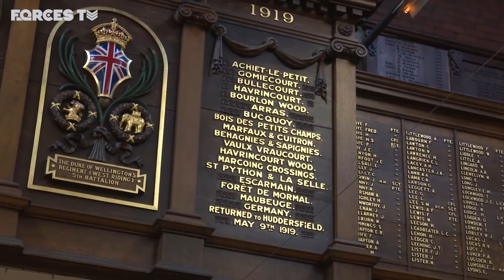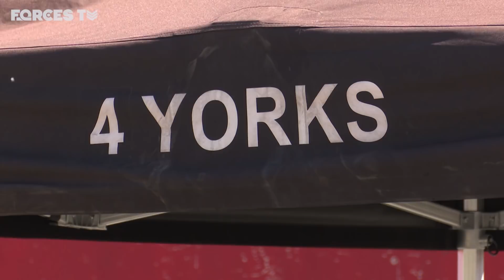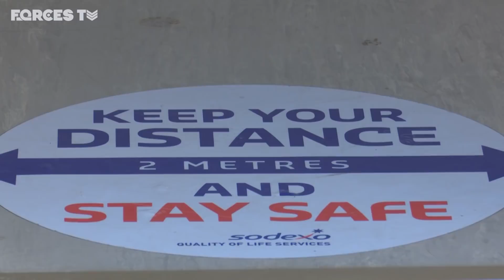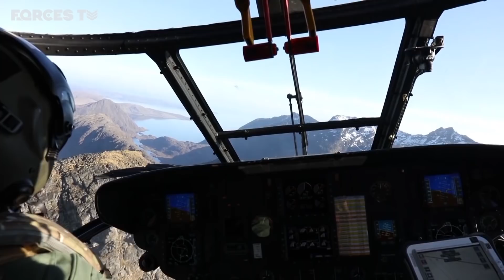Armed Forces Day 2020 Celebration: Frontline Britain | Forces TV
To mark Armed Forces Day 2020, we have taken a look back at the work of the British military in the past year. The Armed Forces Day national event was due to take place in Scarborough this year, but it has been postponed until 2021 because of the coronavirus pandemic.